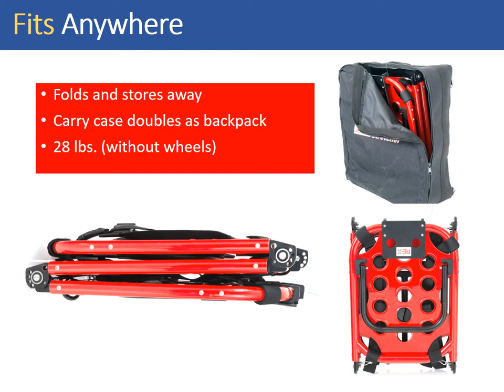RexONE is the System Solution for Patient Transport